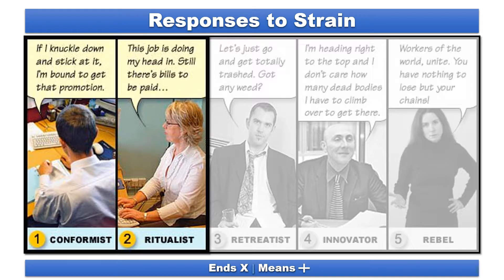Visualising Strain Theory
Simple presentation based on Merton's Strain Theory.
A PowerPoint version plus Notes on Strain Theory can be found